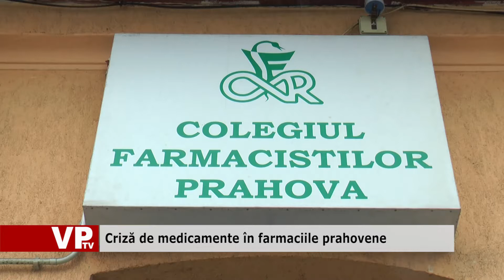Criză de medicamente în farmaciile prahovene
Tot mai multe medicamente vitale, în special în cazurile oncologice și cardiologice, au dispărut din farmacii. Conducerea Colegiului Farmaciștilor Prahova ne spune că această criză, din ce în ce mai acută, a fost generată de prețurile prea mici din țară, care îi determină pe producători și distribuitori să vândă pe piețele unde prețurile sunt convenabile. Pe site-ul Ministerului Sănătății, unde se postează medicamentele dispărute, răspunsurile oficialilor nu sunt deloc încurajatoare.Unele medicamente nu se mai fabrică, iar altele sunt în procedură de reacreditare, care durează luni sau chiar ani. De pe piață au dispărut medicamente foarte solicitate, cum ar fi Distonocalm, Midocalm și chiar Veseldue, acesta din urmă cu foarte bune rezultate în bolile de inimă. Mai rău este însă că au dispărut medicamente pentru bolnavii de cancer, precum și din zona cardiologiei, fapt care îi determină pe pacienți să alerge cu disperare de la o farmacie la alta. În acest moment Ministerul Sănătății a fost informat de absența din farmacii a zeci de medicamente, printre acestea aflându-se și Ribavirina, un tratament foarte des prescris în cazurile din gastroenterologie.